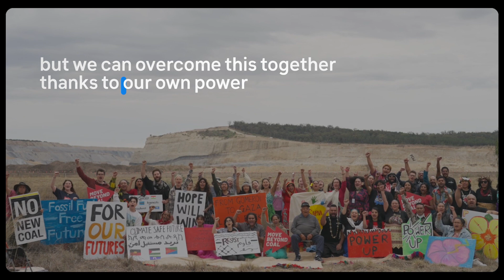A new frontier for climate justice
2023 broke records including the hottest year in human civilization and the presence of 2456+ fossil fuel lobbyists at UN climate talk COP28…

In 2024, we need you more than ever.

Let's send fossil fuels to the 🚮 dustbin of history and build a world of community-led renewable energy for all.

A just and peaceful future powered by the sun, the wind and ordinary people is possible! ✊